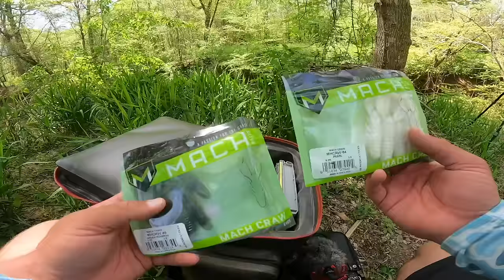Fishing TINY Creek for Bass (Underwater Footage)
Today I am fishing a tiny creek for bass! This creek is super shallow and it is crystal clear and the bass have moved in and have started to spawn!  Bed fishing for spawning bass is so much fun and the bass were biting really good today in this small creek that is connected to a river!  I had a lot of fun bass fishing this creek for some nice bass!

Lew's Rods and Reels (CODE: ADUB)